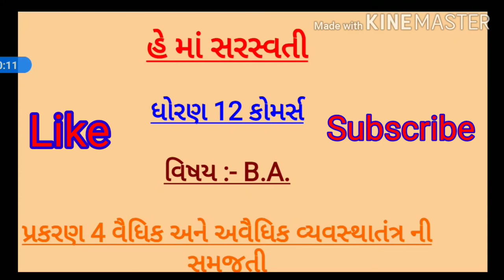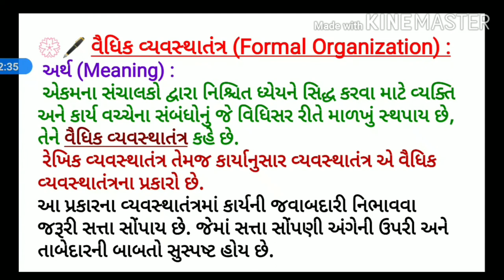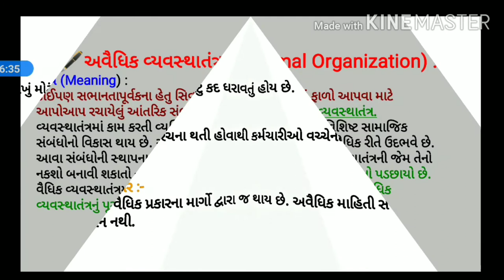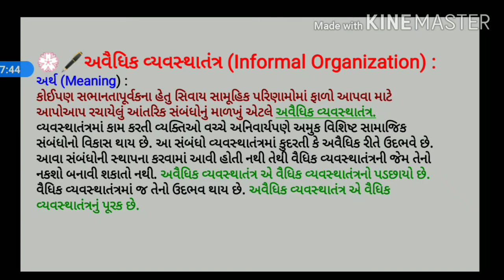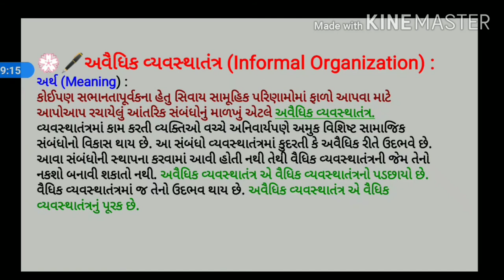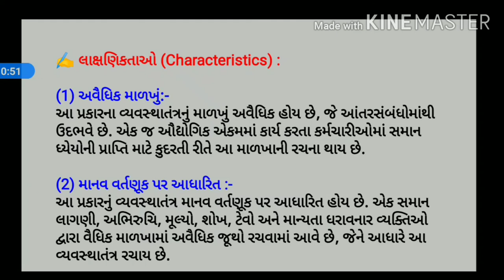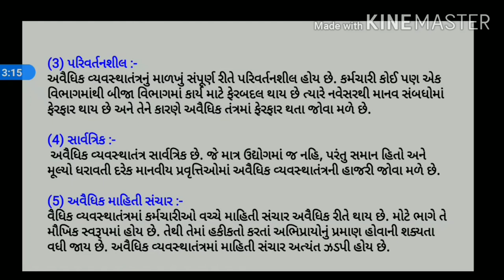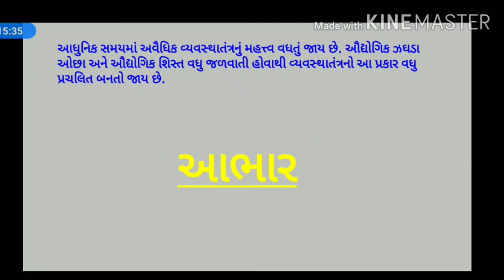std 12com sub b.a. અને અવૈધિક વ્યવસ્થાતંત્ર ની સમજૂતી